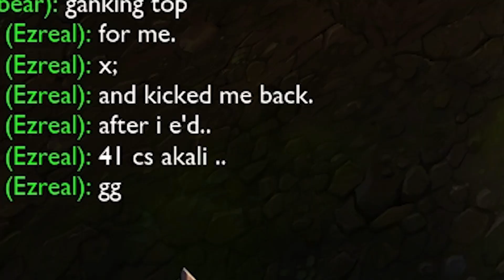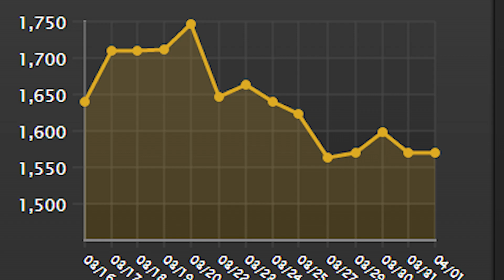Adventures in Ranked - Ezreal is Really Annoying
Sometimes, you wonder if some people had mothers who loved them.